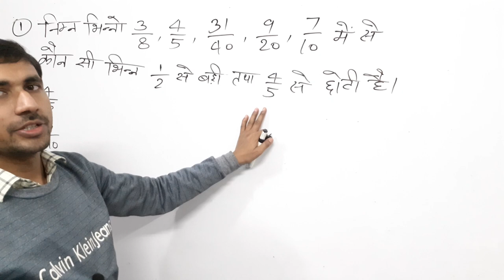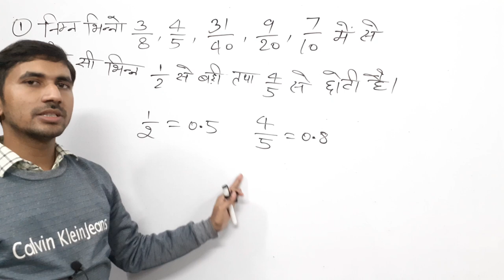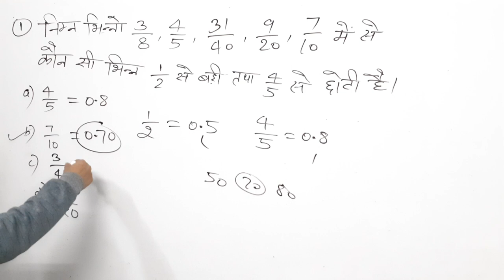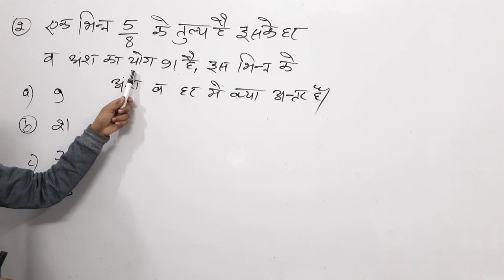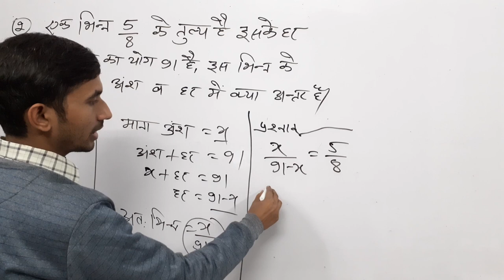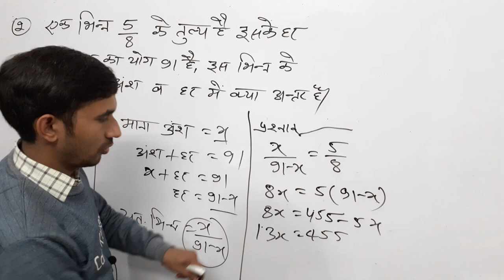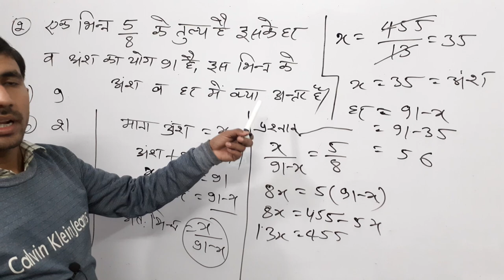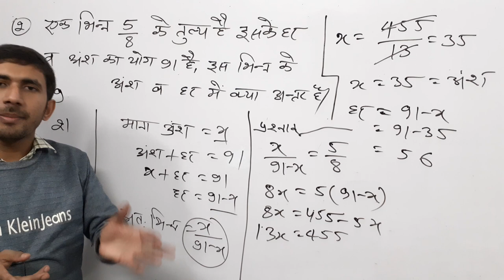UPTET Math 2021 | LIVE DEMO 22 | STET MATHS Preparation/ Maths Online Classes/SUPER TET SPECIAL